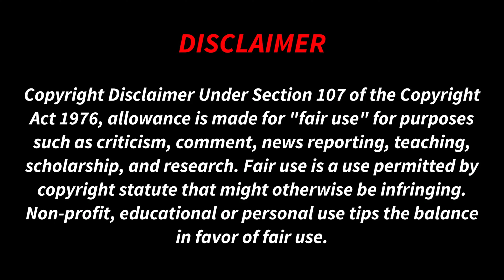Naruto best Thug life in Tamil | Tamil Couple Reaction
Naruto best Thug life in Tamil | Naruto Tamil | Tamil Couple Reaction